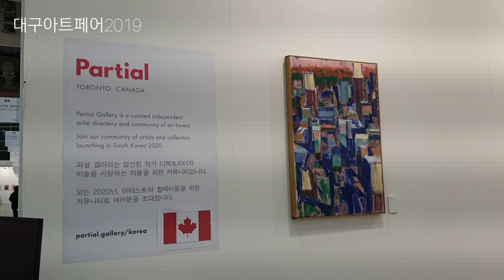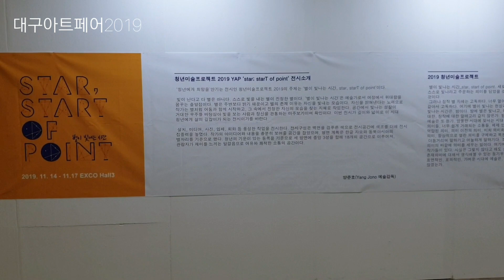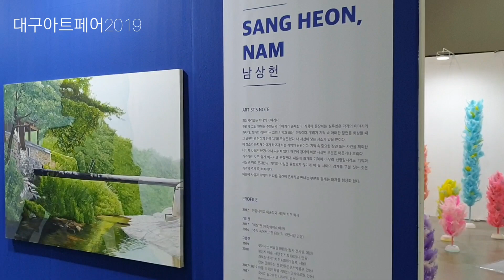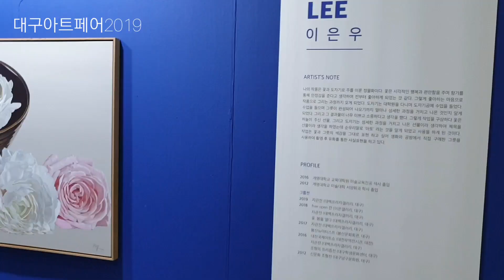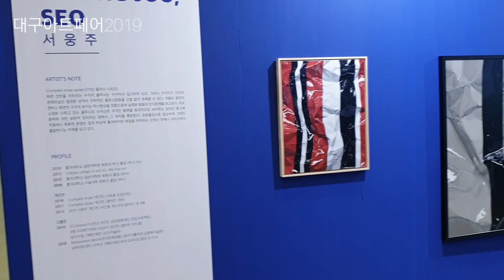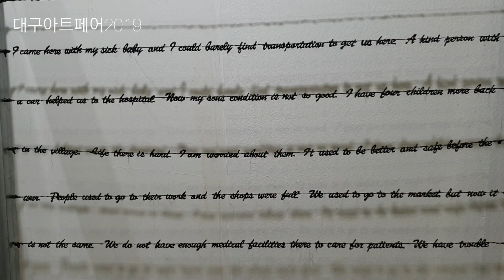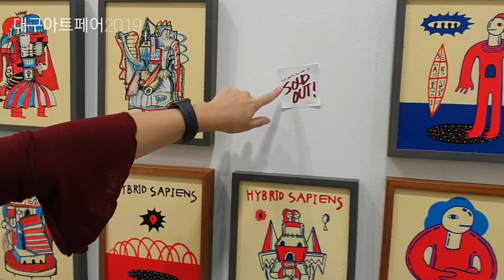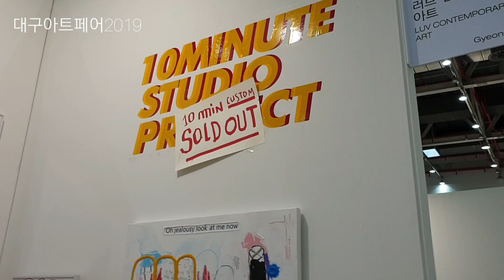대구아트페어 2019 캘리님도 만났어요!